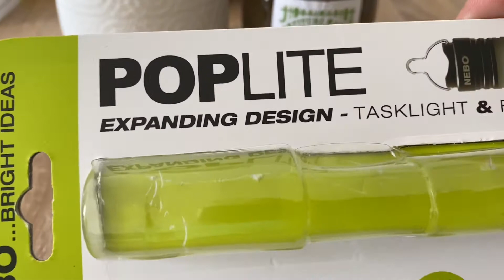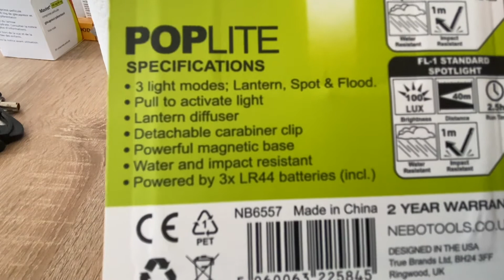Porte-clés NEBO Poplite - EDC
Everyday Carry Lampe torche et lanterne
La POPLITE est une lampe compacte et polyvalente. Son design extensible permet au POPLITE de changer de projecteur, spot et lanterne en déplaçant la tête de la lampe. La POPLITE est assez petite pour être transportée sur un porte-clés. En outre, la petite lampe dispose d'une base magnétique et d'un mousqueton amovible. Pour allumer la lumière, il faut retirer la lampe du mousqueton qui reste pratique sur le trousseau de clés.
* Éclairage pointu - Portée d'éclairage : 40 m.
* Projecteur - Portée d'éclairage : 11 m.
* Lanterne - Portée d'éclairage : 6 m.
* Luminosité : 20 lumens - Durée d'éclairage : 2,5 heures.
* Aluminium anodisé de qualité aéronautique, résistant à l'eau et aux chocs.
* Mousqueton.
* Base magnétique puissante
* Zoom 8x

3 piles boutons LR44 pour 2h50 d’utilisation

Compagnon quotidien.
Grâce à ses dimensions réduites, la Poplite est le compagnon idéal au quotidien. Elle s'adapte parfaitement à un trousseau de clés et est donc toujours à portée de main lorsque vous en avez besoin. Fabriqué en aluminium anodisé de qualité aéronautique, il est également résistant aux chocs et à l'eau.

Pour activer la poplite, il suffit de retirer le capuchon et la LED haute performance s'allume. Le spot peut éclairer jusqu'à 2,5 heures avec 100 lux 40 maters. Si l'on étire le corps lumineux de la lampe, elle se révèle comme une lanterne avec une portée d'éclairage de 6 mètres

Utilisation mains libres.
Grâce à la base magnétique, le NEBO Poplite peut trouver un maintien sur de nombreuses surfaces et offre ainsi la possibilité d'agir comme une assistante radieuse dans les situations qui ont besoin des deux mains.

Détails & caractéristiques
* Lampe de poche / Confortique
* 100 Lumières avec zoom réglable x8
* Dimensions : 1.9 x 1.9 x 6.4 cm; 60 grammes
* Aluminium anodisé de qualité aéronautique
* Résistant à l'eau et aux chocs

Lampe Torche, Noir, 100 Lumens, 100 Lumières avec zoom réglable x8, Aluminium anodisé de qualité aéronautique, Résistant à l'eau et aux chocs - Nebo - NB6557